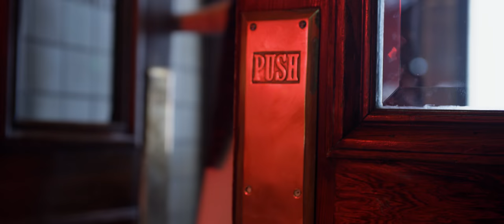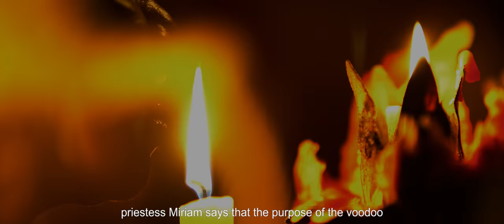MANGO JOURNEYS (Chapter IV) | LANGLEY FOX - New Orleans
In this new edition of Journeys, we travel to New Orleans with the illustrator Langley Fox. On this journey we will discover not only the imaginative and creative universe of Langley, but also a magical city, New Orleans, where music, the world-famous Mardi Gras and Voodoo become the perfect setting for this particular adventure.

Here you'll find an open door to a unique way of living. From the best style tips and latest trends on fashion to exceptional people who share our view of the world.

Explore and discover what it means to live as Mediterraneans, so wherever you are, you can enjoy it too.